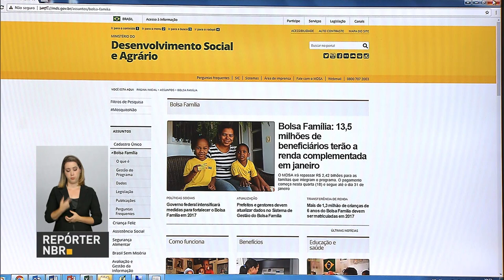Crianças devem estar matriculadas para garantir recebimento do bolsa família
REPÓRTER NBR - 20.01.17: Mais de 1,3  milhão de crianças de famílias que recebem o bolsa família e que completam seis anos até o fim de março devem ser matriculadas na escola em 2017. Quem deixar os filhos sem estudar pode perder o benefício.